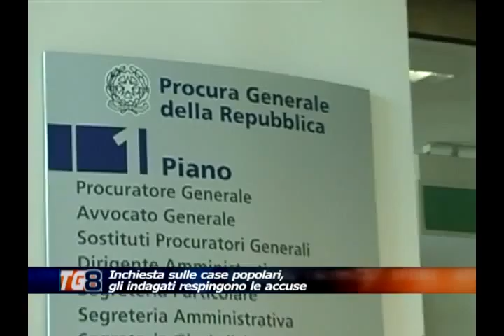INCHIESTA CASE POPOLARI